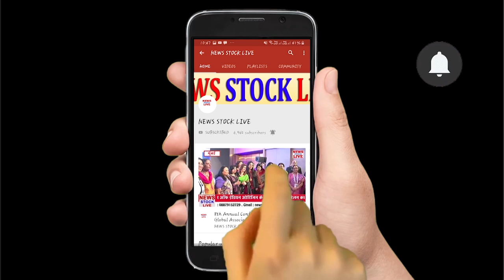वार्ड रिपोर्ट - वार्ड न.55 कि ग्राउंड रिपोर्ट